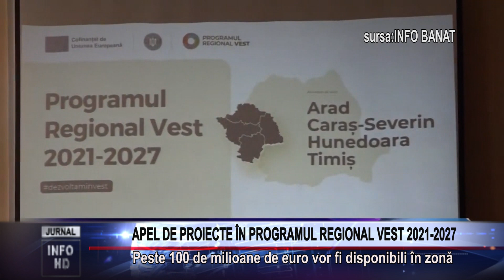APEL DE PROIECTE ÎN PROGRAMUL REGIONAL VEST 2021 2027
Peste 100 de milioane de euro vor fi disponibili în zonă